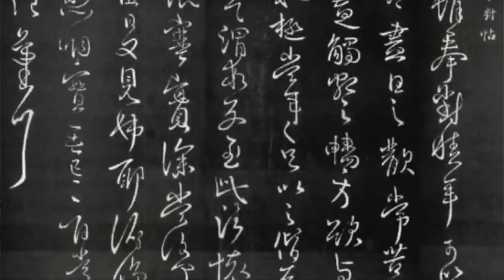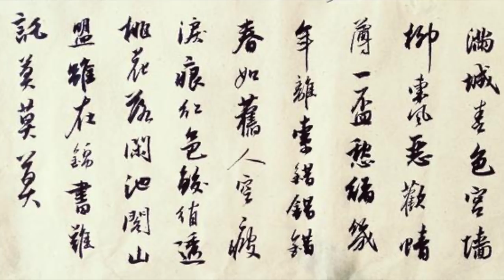东晋时期唯一出自琅琊王氏的皇后，竟是王羲之的不幸孙女。王献之的离婚之殇/豫章王妃死后荣光，竟超越唐长孙皇后，成千古第一人/萧綦的屠龙刀，灭四国，弑六帝，功败垂成/王献之的终生遗憾/五胡十六国简介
王献之的终生遗憾
东床快婿
五胡十六国简介
刘裕的登基之路，北伐